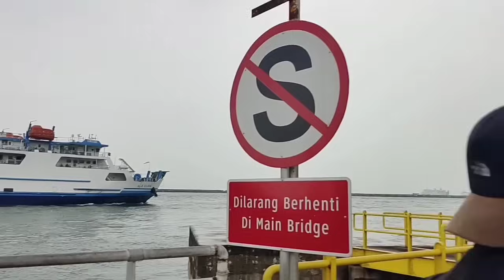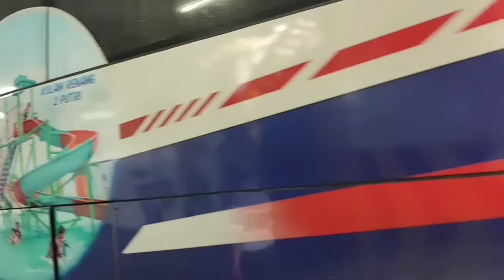HEBOH DI DALAM KAPAL ❗TRUCK MUAT ODOL MAKSA NAIK KAPAL DI PELABUHAN MERAK